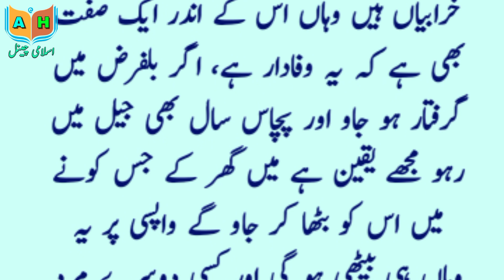Aik Bazurg Ke Bawe Bahut Ladhna Gadhna Wale The | Alfaaz e Haq